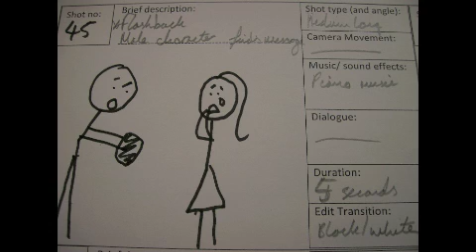Short film animatic